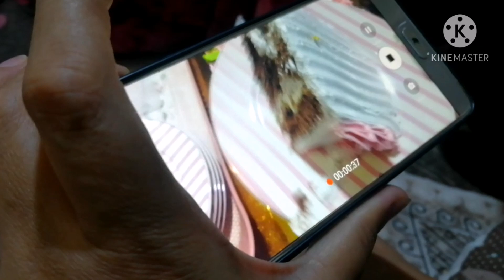هديتي الاسراء بعد ولادته🤰👩‍👦 ....... مرت الغالي اخوي 😘